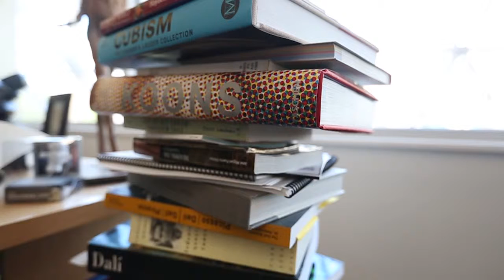AMBASSADOR DALI v2